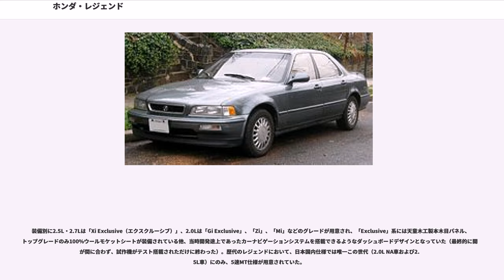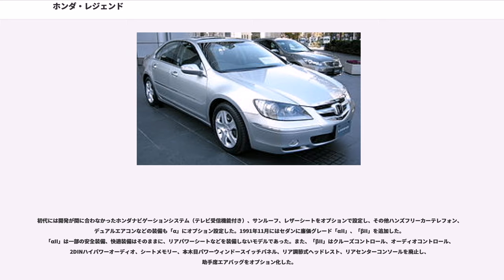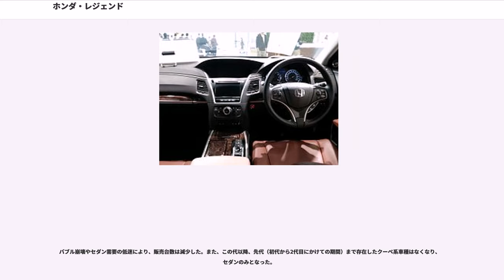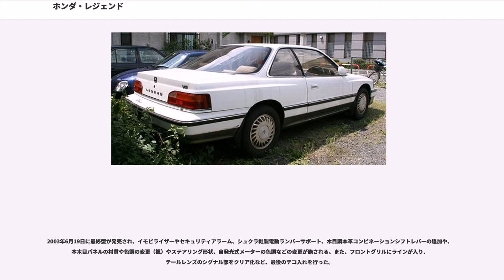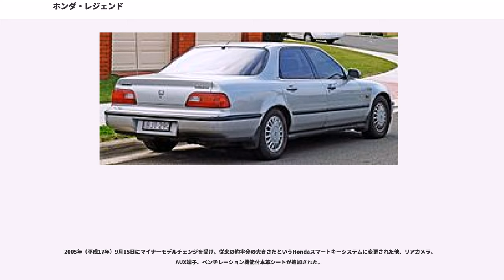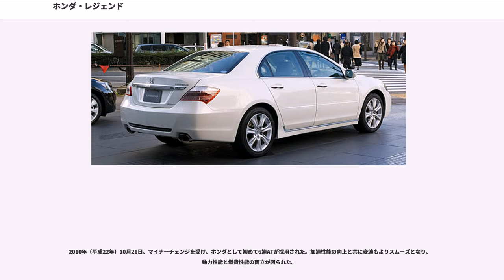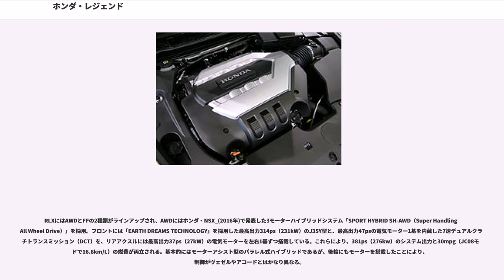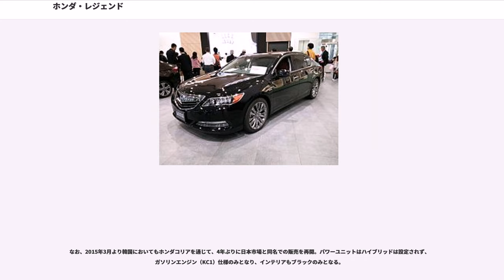ホンダ・レジェンド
レジェンド（Legend）は、本田技研工業が生産・販売している同社のフラッグシップセダンである。

ホンダ初のV型6気筒エンジンを搭載し、3ナンバー仕様車も用意されたホンダのフラグシップカーとして登場。取扱販売店は高級車を扱うクリオ店（のちのカーズ店）の専売。ターゲットは富裕層向けの中高年等で、中型セダンに対抗する車種として開発され、駆動方式が異なるものの最高クラスに位置付けられていた。

北米市場では新たに上級ブランドとして新設された「アキュラ」の最高級乗用車として、2代目までは「レジェンド」、3代目・4代目は「RL」、5代目以降は「RLX」の名称で販売されている。また、4代目からはロシアや中国などでも販売を開始したが、韓国市場においてはホンダブランドの知名度を優先したため、日本と同じ「レジェンド」の名称を使用している。

ボディはセダンを中心に、初代にはハードトップクーペ、2代目にはクーペといった2ドアクーペもラインアップされていた。

レジェンドは最盛期の1991年（平成3年）には約1万9,000台を販売し、。初代からの累計販売台数は10万台強に達したものの2011年（平成23年）には年間販売台数が360台に留まり、それまで生産していた埼玉製作所狭山工場は、2012年（平成24年）6月にレジェンドの生産を終了した。しかし、2014年11月10日にハイブリッド専用車として復活することを発表、翌2015年2月20日より発売された。

ホンダ初の3ナンバー仕様を持つ新しいフラッグシップカーかつ、アメリカで展開する高級ブランドである「アキュラ」向けの専用車種として登場。当初は4ドアセダンのみが用意されたが、1987年2月6日には、3ナンバー専用ボディにC27A型エンジンを搭載する2ドアハードトップが追加されている。

ホンダは自社ラインナップとして初の「高級車」クラスの車を開発するに当たり、当時業務提携関係にあり、かつ中型車以上の車種の開発ノウハウがあるイギリスのブリティッシュ・レイランド（BL、後のローバー）と共同開発を行った。この共同作業は積極的に進められ、BLの関係者は日本のホンダ開発現場へ出向き、サスペンションのセッティングからウォールナットパネルの使い方一つまで指導したという。また、ホンダも独自に同クラスの外国車を購入して徹底的に研究したほか、開発担当者を世界各国の高級ホテルに宿泊させ、「高級感」についての体験をさせたというエピソードが残っている。こういったことからレジェンドでは歴代、のちの下級車種である「アコードインスパイア」/「ビガー」などでも日本車として異例なほど本木目パネル（天童木工製）へのこだわりを見せた。

BLでのモデル名は「ローバー・825/820」で、「スターリング」は「825」の最上級グレードの名前である。日本国内で販売されるスターリングは、ホンダの埼玉製作所においてレジェンドと同じラインで生産されていた。

当時、日本国内の自動車工場では最大の2,300tプレス成型機器を導入。ホンダの車体では従来の粉体塗装ではなく、初の4コート4ベイクの塗装工程を採用した。また、日本で初めて運転席用SRSエアバッグ（タカタとの共同開発）を搭載した乗用車（北米向けは1986年から、日本では1987年から）であり、当初から「A.L.B.（ABSに対するホンダの商標）」を標準・オプション設定していたほか、シートベルトを装着している拘束感を和らげるテンションリレーファーやサイドドアビームなども装備し、全面衝突に対応した安全設計となっていた。この他、モデル末期には世界初のFF車用トラクションコントロールシステムが搭載された。

エンジンは当初2.0LのC20A型と2.5LのC25A型を設定していたが、クラウン（S130系）やセドリック・グロリア（Y31系）が3Lエンジンを搭載した3ナンバー車を登場させたのに対抗し、1987年9月3日のマイナーチェンジで、C25A型を2ドアハードトップ（および輸出用）に搭載されていたC27A型に変更した。

装備別に2.5L・2.7Lは「Xi Exclusive（エクスクルーシブ）」、2.0Lは「Gi Exclusive」、「Zi」、「Mi」などのグレードが用意され、「Exclusive」系には天童木工製本木目パネル、トップグ...